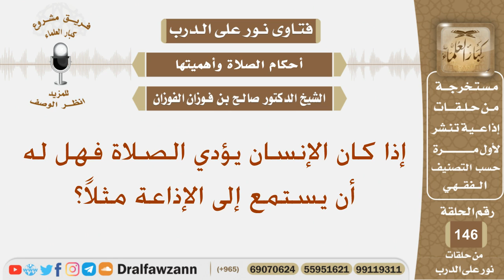إذا كان الإنسان يؤدي الصلاة فهل له أن يستمع إلى الإذاعة مثلاً؟ الشيخ صالح بن فوزان الفوزان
نص السؤال:
إذا كان الإنسان يؤدي الصلاة فهل له أن يستمع إلى الإذاعة مثلاً؟
السيرة الذاتية :
للاشتراك في قناة الشيخ صالح الفوزان

رئيس الفريق
لمشروع كبار العلماء